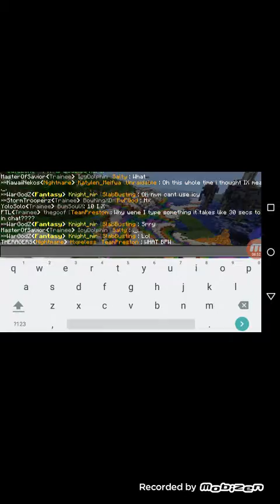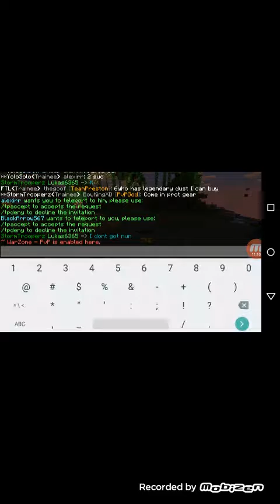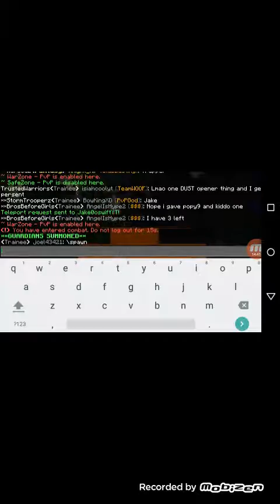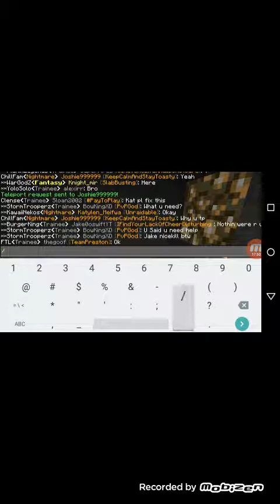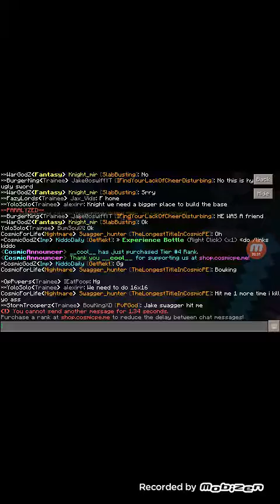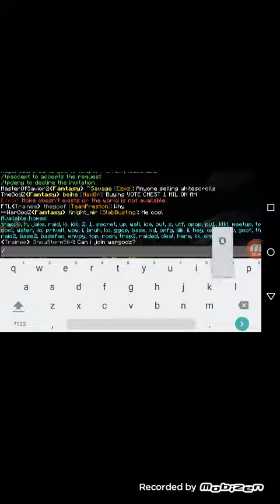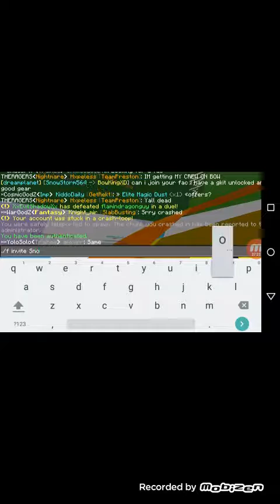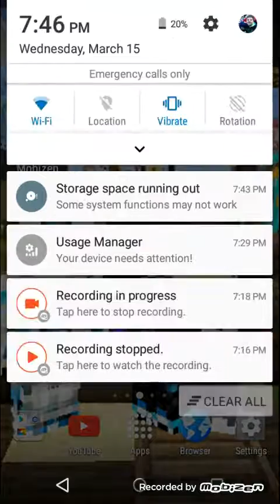MCPE|Cosmic Factions|Dream|~SPAWN PVP !